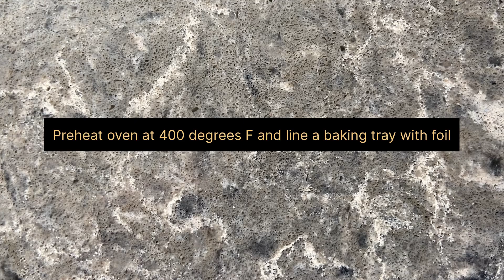Chicken Burgers Everyone will Love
While most of you will be feeding sweets to brothers on Rakhi, I’m sharing these delish chicken burgers for a family lunch—sure to add a deliciously different touch to the celebration!

These chicken burgers are moist, tender and flavorful. When I make them at home, I usually skip the bun. I’m not avoiding bread (I love bread!), but I prefer enjoying the Chicken  burger patties with lots of veggies on the side and avocado and pickled onion on top so that the flavor of the chicken shines through.

Every video that I make is made with love 💕and I spends hours developing these recipes.
Ingredients you need
1 pound package of ground chicken
1 medium zucchini squash, coarsely chopped but thinly about 1 cup
1 ear corn, husked, silk removed, and cut kernels from the cob or 1/2 cup frozen corn thawed
1/2 medium red bell pepper, 1/2 cup finely diced
1 large egg
1/2 cup coarsely ground mesa sunrise GF cereal flakes
2 tablespoons fresh cilantro, chopped
1 tsp finely chopped ginger
1 tsp ground cumin
1 tsp coriander, ground
1 tsp salt
1 tsp freshly ground black pepper
1 tbsp lemon juice
3 tablespoons olive oil (for searing)

Sound Credits:
Musician: Cheel